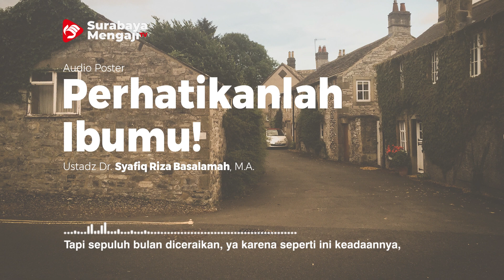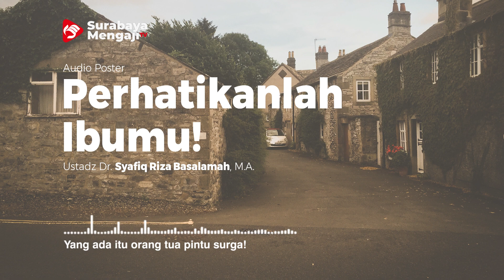Perhatikanlah Ibumu! - Audio Poster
Perhatikanlah Ibumu!
Audio Poster

SM Info:
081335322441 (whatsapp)